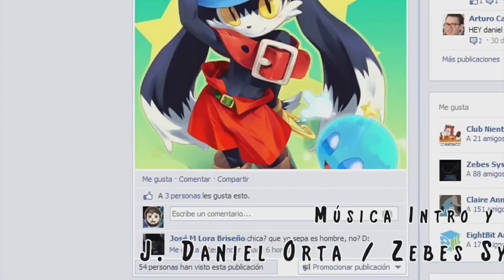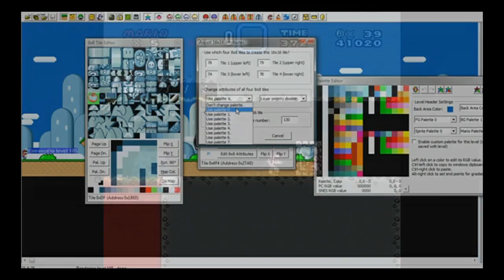Video Juegos 101 | Kaizo Hacks